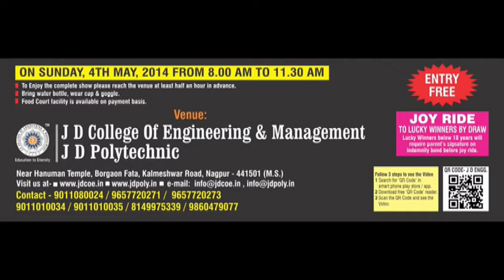Udaan Air Show - 4th May 2014 - J D College of Engineering & Management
Udaan Air Show at J D College of Engineering & Management on 4th May 2014.